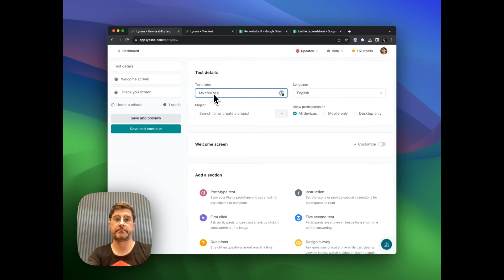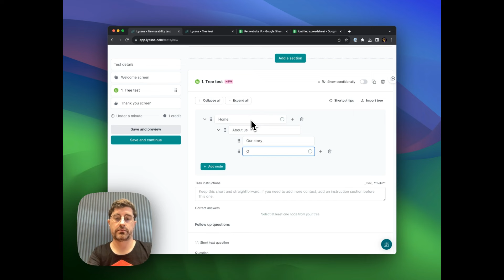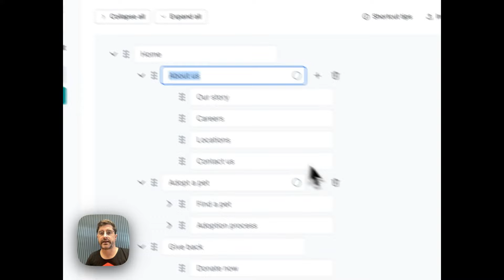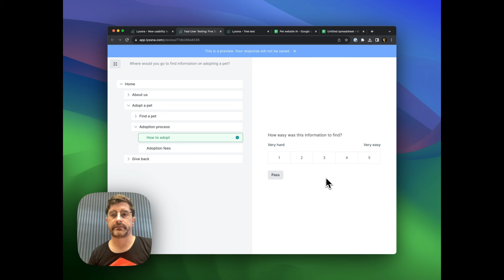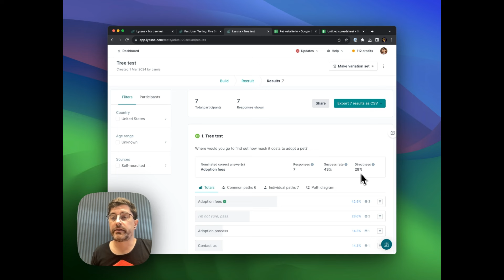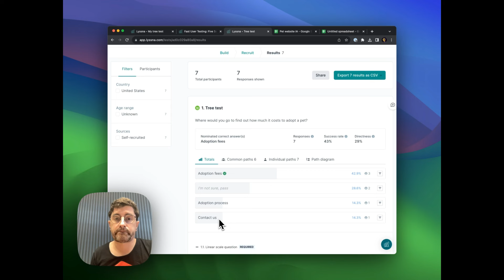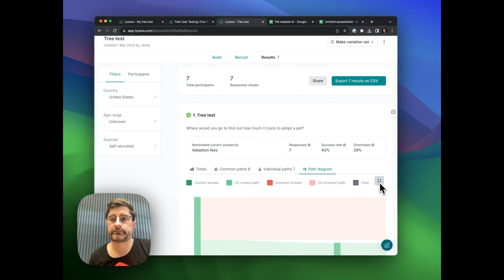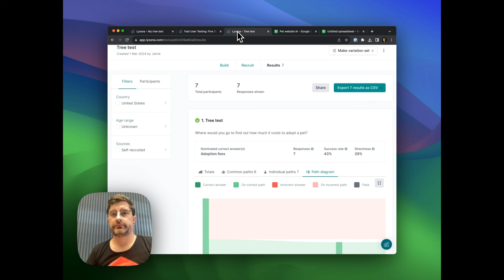Tree testing - Lyssna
In this demo video, Matt from our engineering team shows how to do tree testing with Lyssna. Watch Matt explain how to set up and run tree tests in a few simple steps using Lyssna's intuitive platform. Learn how to assess your website's information architecture, make sure people can easily navigate your website or app, and get ideas to improve the user experience. Whether you're new to tree testing or want to refine your skills, this tutorial offers practical guidance every step of the way.

🕒 Timestamps:
0:00 Introduction
0:24 Tree Testing with Lyssna
3:21 What your test participants see
4:41 Recruiting participants
4:31 Analyzing tree testing results